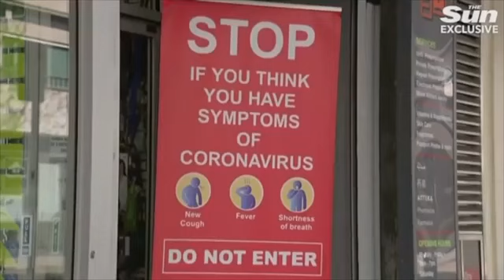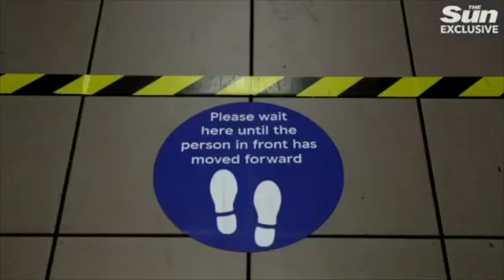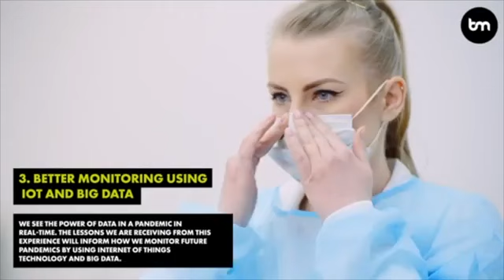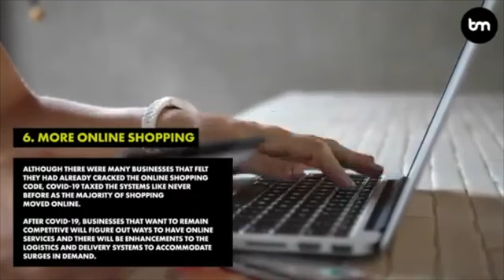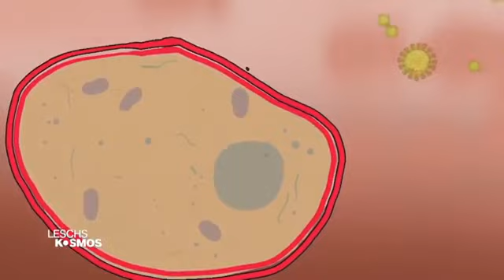Gunnar Kaiser: "Die Menschen werden ihre Knechtschaft lieben" (Aldous Huxley); Schöne Neue Welt 2020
Wollen wir abwarten, was passiert, oder tun, was in unseren Möglichkeiten liegt?